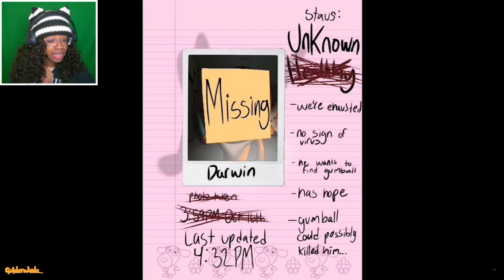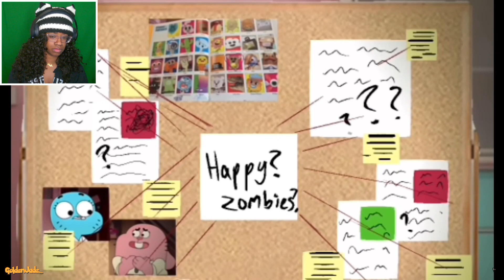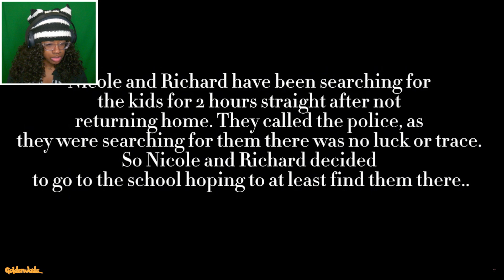GUMBALL SPREADING 'THE JOY' INFECTION TO EVERYONE [TAWOG Infection AU Reaction]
WHAT IS GUMBALL DOING???

Related:
Gumball is Infecting EVERYONE!! | The "Joy" TAWOG Infection AU Reaction , 'THE JOY' INFECTION IS HORRIFIC. | The Amazing World of Gumball AU (Reaction) , THE JOY | Gumball Reaction , GUMBALL INFECTS THE ENTIRE SCHOOL!!! | The “Joy” TAWOG Infection AU , Gumball is INFECTED!! | The "Joy" TAWOG Infection AU Reaction , Gumball Is Spreading The Infection To EVERYONE! | The “Joy” TAWOG Infection AU , The “Joy” TAWOG Infection AU Lore Explained (The Amazing World Of Gumball) ,